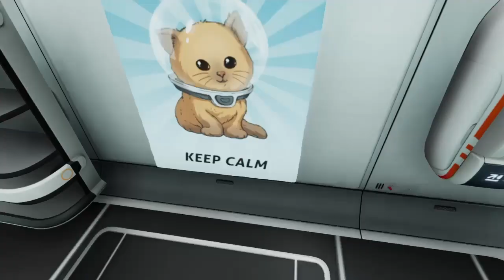The Squidshark Studies Lab in Subnautica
A laboratory that studies the squidshark and its habitat.